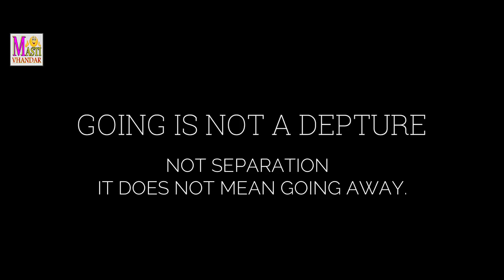Bangla Musicaly Shortfilm 2019 | Adorer Chador | Bandhan & Moyna | Emran & Dipa | MH Minhaz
Adorer chador ati akti musically short film.
Ganti apnar phone a set korar jonno code gulo type korunn.
All operator - 6876030, Banglalink- 5974246.
Cast - Emran, Dipa, Ripon.
Singer-Shariar Bandhan & Moyna.
Lyric, story, tune -Shariar Bandhan.
Eddite & Direction - MD Arif khan
Nirmata - BD Online Pertner.
Production House - Masti Vhandar.MH MINHAZ.Favorite Channel  Mojar TV, The Ajaira LTD.